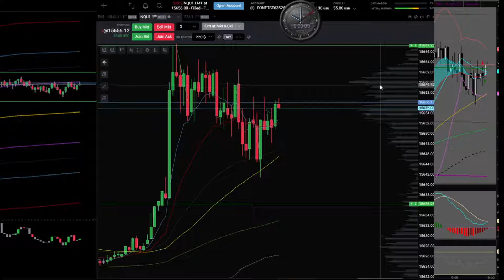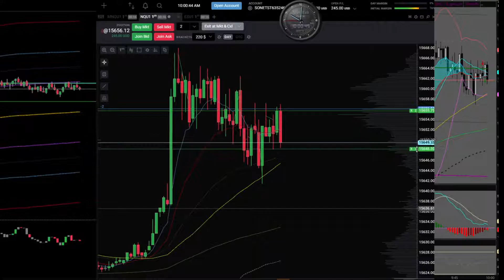Trading Ranges With Price Action on a 1 Minute Chart - 50 & 200 Moving Averages and Vwap 9/12/2021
🖥️ My Trading Gear List
1. Remote Control for Fast Entry/Exit Trades
2. USB Microphone TC30
3. LG 50” 4K TV Screen
4. Active Noise Cancelling Headphones

E mini Futures scalping on 1 minute time frame using Tradovate futures trading platform and Topstep. NQ ES Nasdaq futures scalping trading strategies with Cumulative Delta and Volume Bars. Price action with 200 and 50 Moving Averages and Vwap. Live Futures Trading, Live Day Trading Futures, Live Futures Day Trading, Live Stock Trading